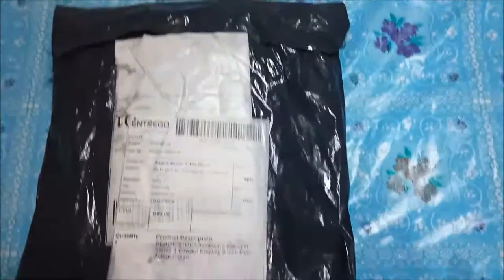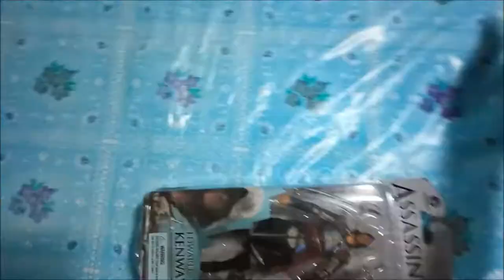EDWARD KENWAY : Assassin's Creed IV: BLACK FLAG - Action Figure Unboxing & Review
"For years I've been rushing around, taking whatever I fancied, not giving a tinker's curse for those I hurt. Yet here I am... with riches and reputation, feeling no wiser than when I left home. Yet when I turn around, and look at the course I've run... there's not a man or woman that I love left standing beside me."
―Edward Kenway, reflecting on his life before aiding the Assassins, 1721.

Edward James Kenway (1693 – 1735) was a Welsh-born British privateer-turned-pirate and a member of the West Indies and British Brotherhoods of Assassins.

Born to humble farmers, Edward always sought to acquire riches and fame. He became a privateer for the Royal Navy early in his life and, once accepted, found himself stationed in the West Indies. However, an abrupt end to the War of the Spanish Succession and the promise of gold, glory and fame eventually seduced him into a life of piracy. It was during this quest that Edward first encountered the Assassin and Templar orders, and became embroiled in their struggle.

Over the next few years, Edward struggled with the internal conflict that arose from his desire for fame and riches—through finding the Observatory—and his duty to his friends. After losing nearly all of his closest friends, he realized the folly of his quest for glory. He then joined the Assassin Order, hunted down the Templars in the region and entrusted the Observatory to the Assassins.

After a decade in the West Indies, Edward returned to Britain and received a pardon from Robert Walpole. He soon acquired an estate in London and married Tessa Stephenson-Oakley, with whom he fathered a son named Haytham. He quickly joined the British Brotherhood of Assassins, rising up to the rank of Master Assassin, and eventually, leader. Continuing his work as an Assassin, Edward researched the First Civilization, and kept the research in a journal. In 1735, he was killed by mercenaries in the employ of the Templar Grand Master Reginald Birch, in order to acquire the journal. Haytham would later father Ratonhnhaké:ton; through this line, Edward is an ancestor of William Miles, and his son, Desmond.

In 2013, Abstergo Entertainment tasked a research analyst exploring Edward's genetic memories in order to gather footage for a planned video game, Pirates of Nightmares. Three years later, Abstergo Entertainment uses the resources to make a downloadable content for Identity Project.

- Assassin's Creed WIKI